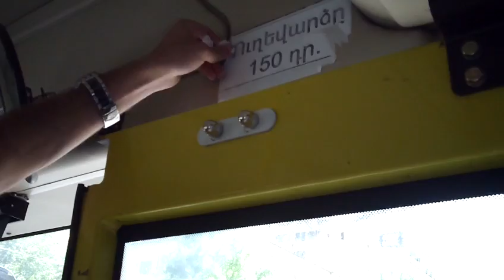20.000 վրես պլանա դրած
Ակտիվիստները ուղևորներին հորդորում են 100 դրամից ավելի չվճարել | HotTV լուրեր